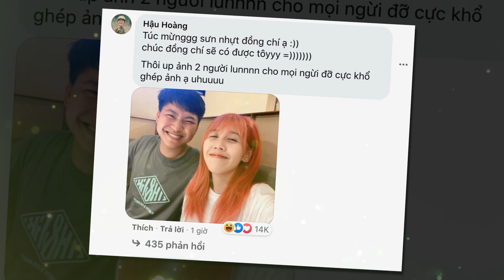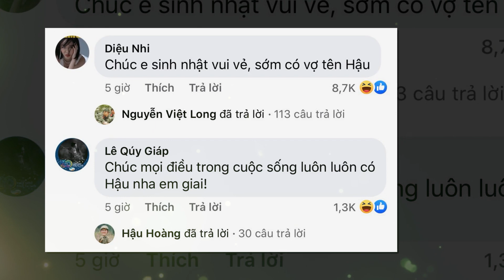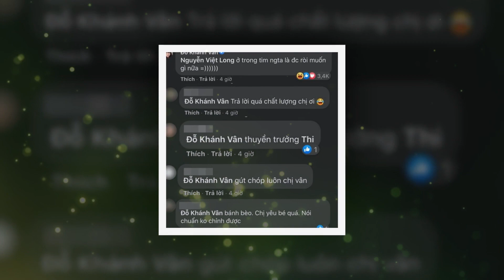Sao nhập ngũ 2020 tập 13: Hậu Hoàng tự tay đẩy thuyền tình: 'Chúc đồng chí sẽ có được tôi'